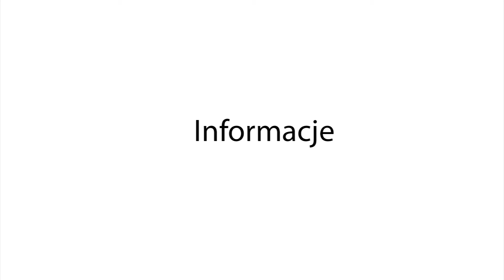Grybów24.pl - Podsumowanie sezonu hodowców gołębi pocztowych oddział Beskid Sądecki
W sobotę 18 listopada w budynku restauracji Zajazd Ostoja w Bobowej odbyła się impreza PZHGP oddziału Beskid Sądecki mająca na celu podsumowanie sezonu 2017 roku.